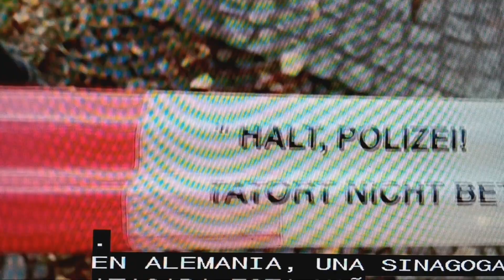Atacan Sinagoga en Alemania.